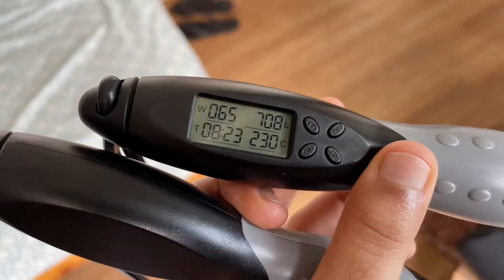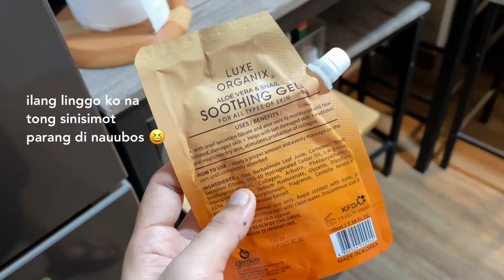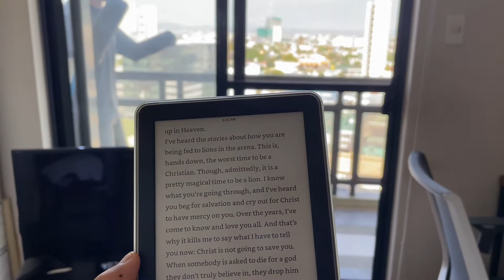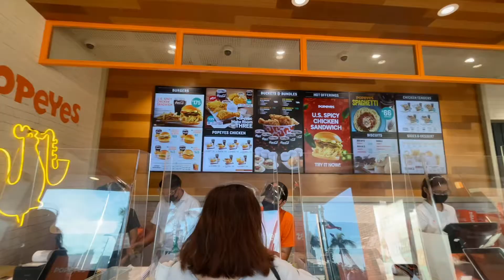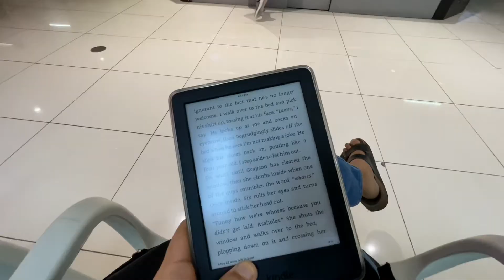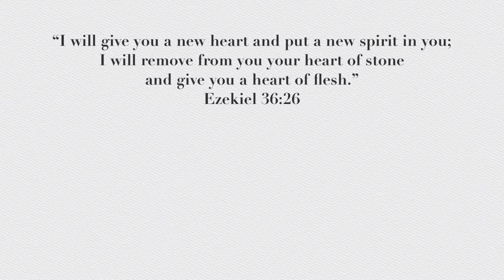Weekly Monotony (May 31 - Jun 7 2021)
Vlog #88

This week:
♦ Bought a french press tumbler  ♡
♦ Started watching Mythic Quest on Apple TV. Loving it so far!! 😄
♦ Went to ArcoVia for the first time. Nothing much there nag-Popeye's lang kami hehe
♦ New Bombaaaay ♡
♦ Finished God is disappointed with you by Mark Russel 👍🏼

00:00 Monday
00:31 Tuesday
01:18 Wednesday
02:38 Thursday
03:26 Friday
04:04 Saturday
06:30 Sunday

“I will give you a new heart and put a new spirit in you; I will remove from you your heart of stone and give you a heart of flesh.”
‭‭Ezekiel‬ ‭36:26

♪ Rudolph (Prod. by Lukrembo)